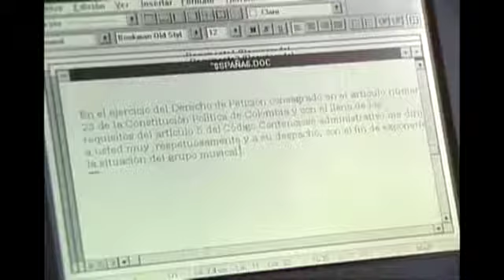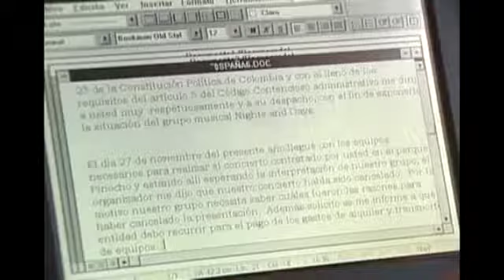El derecho de petición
FORMACIÓN CIUDADANA Y CONSTITUCIONAL / EL DERECHO DE PETICIÓN

A Matias y su grupo musical el municipio les ha cancelado un concierto, lo que los deja en apuros, pues ya han incurrido en gastos de transporte y alquiler de equipos que deben pagar lo antes posible. Camilo les aconseja interponer un derecho de petición al organizador y al municipio para que puedan saber a qué se atienen sobre los demás conciertos pendientes y el pago al que tienen derecho.

Créditos

Dirección: Juan Guillermo Romero y Enrique Aguirre

Dirección General: Donna Zapata

Producción: Lina Yepes Giraldo

Realización: Departamento de Servicios Audiovisuales Universidad de Antioquia

Unidad de Virtualidad - Ude@